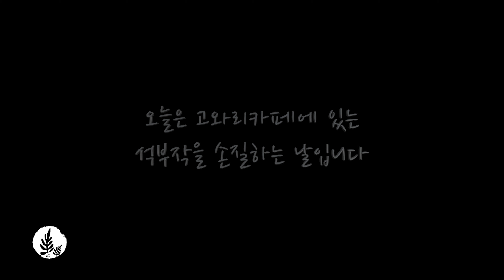[VLOG] 해금강 석부작 다듬기 I 방림원 작품활동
원장님께서 10여년 전에 제작한 해금강 석부작을 손질하는 영상입니다. 고와리 카페에 오시면 멋진 해금강을 감상하실 수 있어요.

[작품 설명]  금강산 방문에서 느낀 감동을 작품으로 승화시키기 위하여 작품 구상을 해 오던 중 방림원 설립 10주년을 기념하기 위하여 1년간 작품을 준비하여 작가(방한숙 원장)의 고희 생일(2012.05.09)에 완성한 작품이다. 이 작품은 흑산도 돌을 가지고 경을 만들고 계곡과 돌 사이에는 제주도 식물을 식재하여 연출한 대작이다. 금강산과 해금강의 장엄한 자연 경관을 축경하여 작품화한 대작으로 구도와 원근의 경이 잘 드러나 있는 작품이다.

♡ 방림원의 더 많은 이야기가 궁금하시면 [구독]과 [좋아요]를 눌러주세요 ♡

• 본 영상은 코로나19 생활 방역수칙 준수하에 촬영을 진행하였습니다.